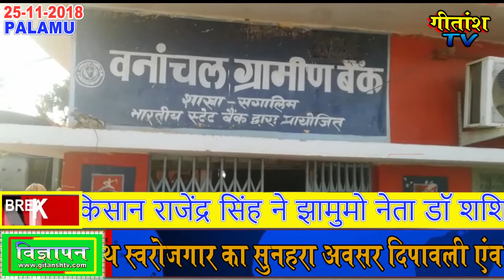आमरण अनशन कर रहे किसान ने झामुमो नेता डॉ शशिभूषण के आश्वासन के बाद खत्म कर दिया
पलामू जिले के पांकी प्रखंड के सगालीम वनांचल ग्रामीण बैंक के खिलाफ पांच दिनों से आमरण अनशन कर रहे किसान राजेंद्र सिंह ने झामुमो नेता डॉ शशिभूषण मेहता के आश्वासन के बाद खत्म कर दिया है। झामुमो नेता डॉ शशिभूषण मेहता ने उन्हें जूस पिलाकर अनशन तुड़वाया। झामुमो नेता ने कहा कि किसान राजेंद्र सिंह के लड़ाई वे स्वयं लड़ेगें। इसके लिए हाईकोर्ट से सुप्रीम कोर्ट तक क्यों नहीं जाना पड़ेगा। झामुमो नेता ने कहा कि किसान के साथ अन्याय करने वाले सावधान हो जाए। किसान के साथ अन्याय बर्दाश्त नहीं किया जाएगा। किसानों के हक अधिकार के लिए लड़ाई जारी रहेगा। दलालों को पांकी विधानसभा में कोई जगह नहीं है। डॉ मेहता ने कहा कि हेमंत सोरेन से इस मामले को मिलकर विधानसभा में मामला उठाने का प्रयास कराएंगे। ताकि बैंक में हुई गड़बड़ी की जांच उच्च स्तरीय व किसान राजेंद्र सिंह को न्याय मिल सके। बता दें कि खेती करने को उद्देश्य से राजेंद्र सिंह 15 जनवरी 2007 को वनांचल ग्रामीण बैंक से ऋण के रूप में 8 एचपी का डीजल पंप लिया था। पंप का सप्लायर पलामू इलेक्ट्रॉनिक्स था। कंपनी का नाम पता का पंप 1 सप्ताह बाद ही खराब हो गया। जिसकी आज तक मरम्मत नहीं हुई। मामले की शिकायत लेकर बैंक प्रबंधक व सप्लायर के पास पहुंचे। लेकिन उनकी बात किसी ने नहीं सुना। निराश होकर उसने उपभोक्ता फॉर्म मामला दर्ज कराया। उपभोक्ता फॉर्म न्यायालय ने 6 नवंबर 2007 को राजेंद्र के पक्ष में फैसला सुनाते हुए बैंक व सप्लायर क्षतिपूर्ति पूर्ति करने का निर्देश दिया। न्यायालय के फैसले के बाद भी बैंक व सप्लायर क्षतिपूर्ति देने का बजाय उसे बराबर हतोत्साहित किया। उपभोक्ता फॉर्म न्यायालय के फैसले के बाद भी उन्हें क्षतिपूर्ति नहीं नहीं मिलने के बाद राजेंद्र सिंह दुबारा 2013 में जिला व राज्य उपभोक्ता फॉर्म में मामला दर्ज कराया। लेकिन जिला व राज्य उपभोक्ता न्यायालय में उन्हें कोई न्याय नहीं मिला। जिससे किसान बैंक के खिलाफ आमरण अनशन कर रहा था।